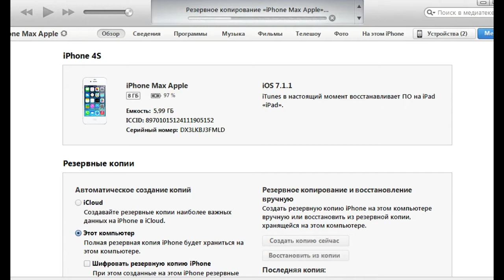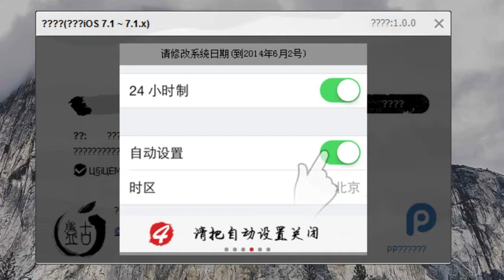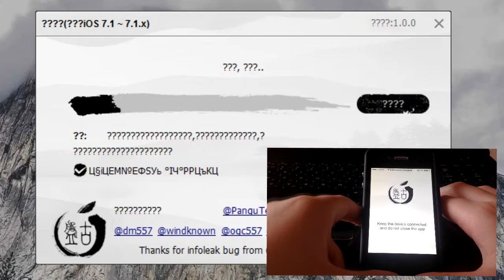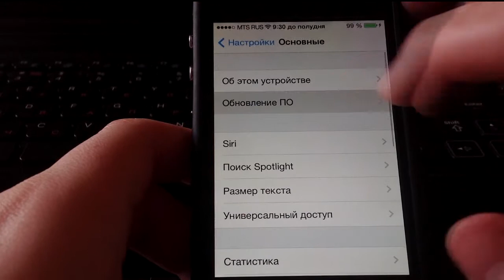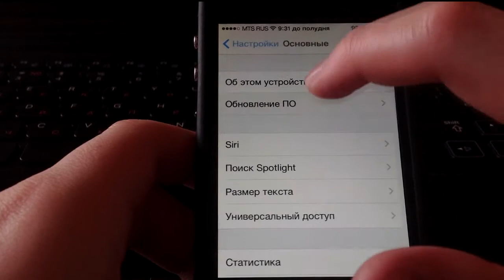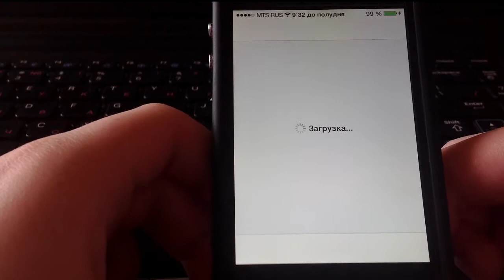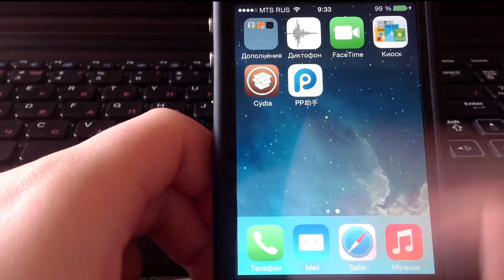Jailbreak iOS 7.1-7.1.1 уже здесь!!!1111111!!!11